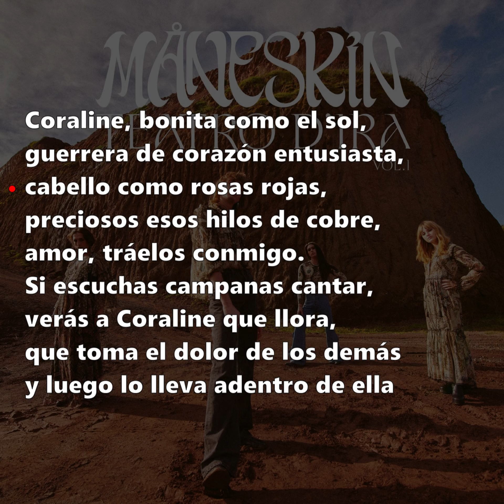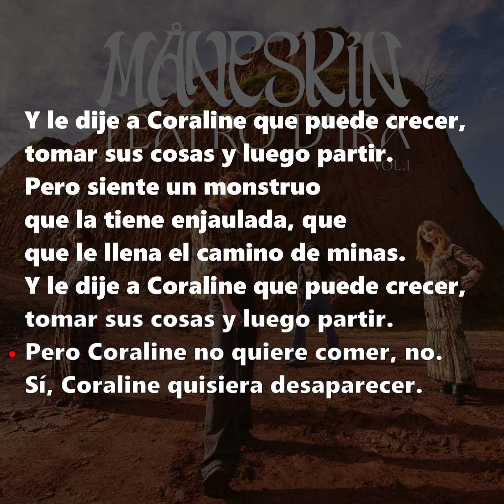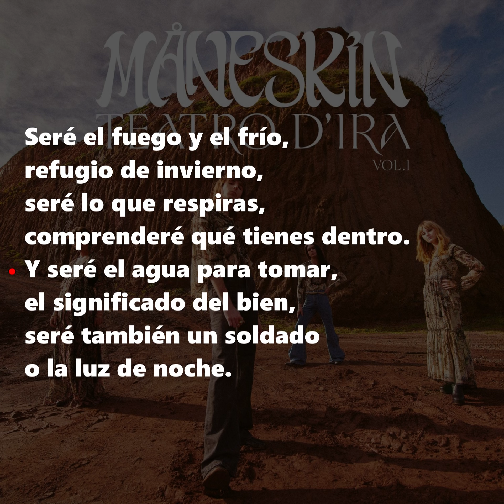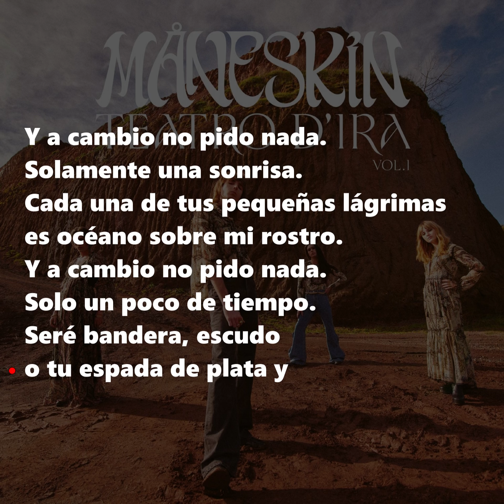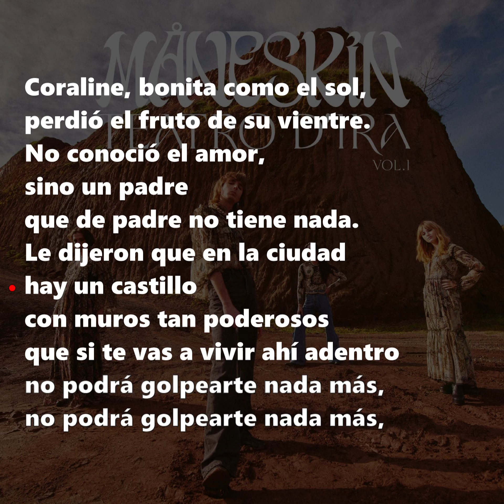Måneskin - CORALINE | Sub español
Canción perteneciente al álbum Teatro d'ira - Vol. I,
lanzado el 19 de marzo de 2021

[Strofa 1]
Coraline bella come il sole
Guerriera dal cuore zelante
Capelli come rose rosse
Preziosi quei fili di rame amore portali da me
Se senti campane cantare
Vedrai Coraline che piange
Che prende il dolore degli altri
E poi lo porta dentro lei

[Bridge]
Coraline, Coraline, dimmi le tue verità
Coraline, Coraline

[Strofa 2]
Però lei sa la verità
Non è per tutti andare avanti
Con il cuore che è diviso in due metà
È freddo già
È una bambina però sente
Come un peso e prima o poi si spezzerà
La gente dirà: "Non vale niente"
Non riesce neanche a uscire da una misera porta
Ma un giorno, una volta lei ci riuscirà

E ho detto a Coraline che può crescere
Prendere le sue cose e poi partire
Ma sente un mostro che la tiene in gabbia
Che le ricopre la strada di mine
Ma Coraline non vuole mangiare no
Sì Coraline vorrebbe sparire

[Ritornello]
E Coraline piange
Coraline ha l'ansia
Coraline vuole il mare ma ha paura dell’acqua
E forse il mare è dentro di lei
E ogni parola è un'ascia
Un taglio sulla schiena
Come una zattera che naviga
In un fiume in piena
E forse il fiume è dentro di lei, di lei

[Strofa 3]
Sarò il fuoco ed il freddo
Riparo d'inverno
Sarò ciò che respiri
Capirò cosa hai dentro
E sarò l'acqua da bere
Il significato del bene
Sarò anche un soldato
O la luce di sera
E in cambio non chiedo niente
Soltanto un sorriso
Ogni tua piccola lacrima è oceano sopra al mio viso
Solo un po' di tempo
Sarò vessillo, scudo
O la tua spada d'argento e

[Ritornello]
E Coraline piange
Coraline ha l’ansia
Coraline vuole il mare
Ma ha paura dell’acqua

[Outro]
E dimmi le tue verità
Coraline, Coraline
Ha perso il frutto del suo ventre
Non ha conosciuto l'amore
Ma un padre che di padre è niente
Le han detto in città c'è un castello
Con mura talmente potenti
Che se ci vai a vivere dentro
Non potrà colpirti più niente